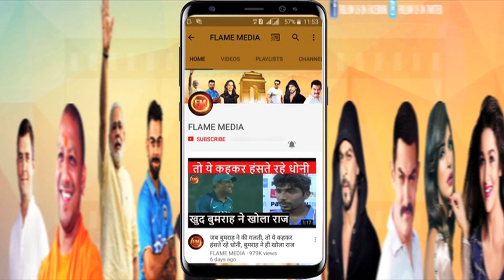indVaus: बीच मैदान विराट को मिला सरप्राइज गिफ्ट,,,बस हंसते रह गए कप्तान कोहली